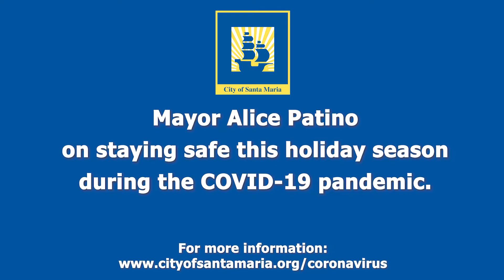Mayor Patino's Holiday Message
As Santa Maria enters the holiday season, Mayor Alice Patino's thanks the community for stepping up to slow the pandemic.